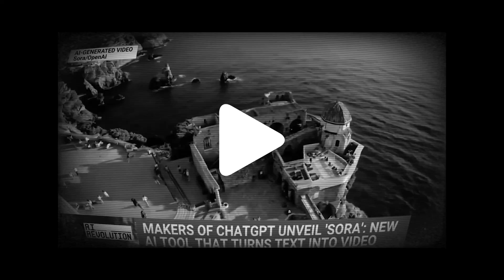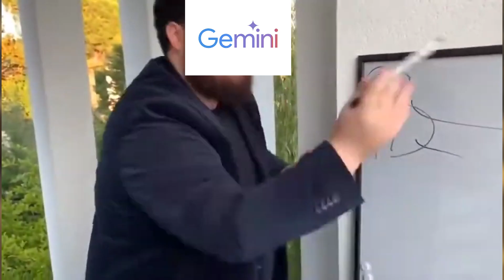The Scary Evolution Of ai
in this vide, we talk about just how fast ai is advancing, and why is it so scary?